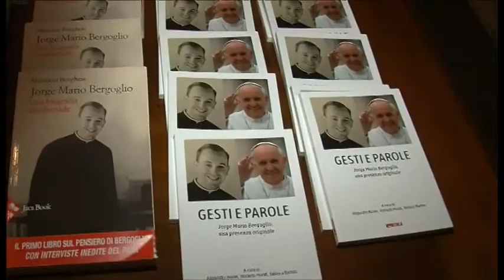“Gesti e parole Jorge Mario Bergoglio una presenza originale”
“Gesti e parole Jorge Mario Bergoglio una presenza originale”, presentata a Sansepolcro la mostra fotografica dedicata a Papa Francesco

Servizio di Luca Primavera. Intervista a prof. Massimo Borghesi, docente di filosofia